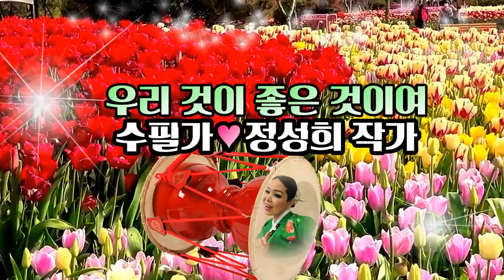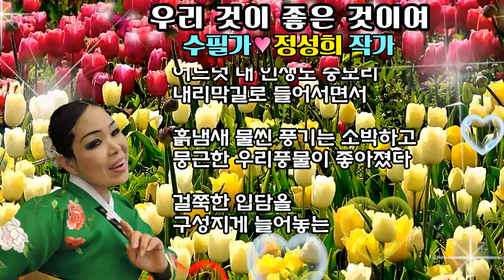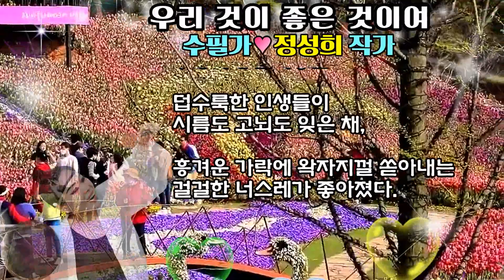우리 것이 좋은 것이여 /수필가 정성희 작가/촬영편집/영상김감독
우리 것이 좋은 것이여

한때 색주가의
수박등 같은
화려한 문명을 꿈꾸었다

원시의 힘으로
불끈 솟구치는
촌스런 아우성이
어지러웠다

시간은 사람을
묵게 만드나보다

어느덧 내 인생도 중모리
내리막길로 들어서면서

흙냄새 물씬 풍기는 소박하고
뭉근한 우리풍물이 좋아졌다

걸쭉한 입담을
구성지게 늘어놓는

덥수룩한 인생들이
시름도 고뇌도 잊은 채,

흥겨운 가락에 왁자지껄 쏟아내는
걸걸한 너스레가 좋아졌다.